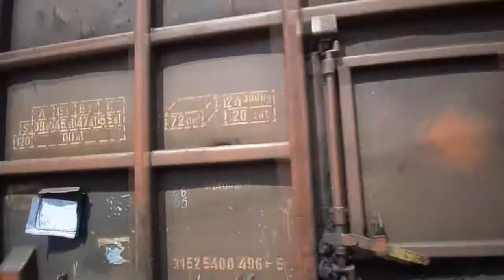2017 04 vonatok mindenfelé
Áprilisi vegyesfelvágott vonatokról